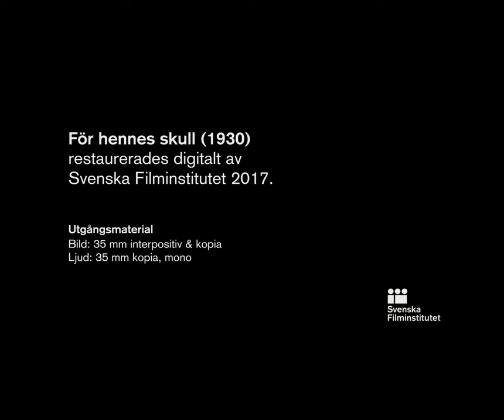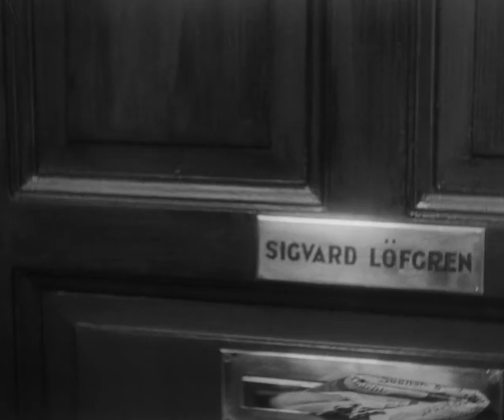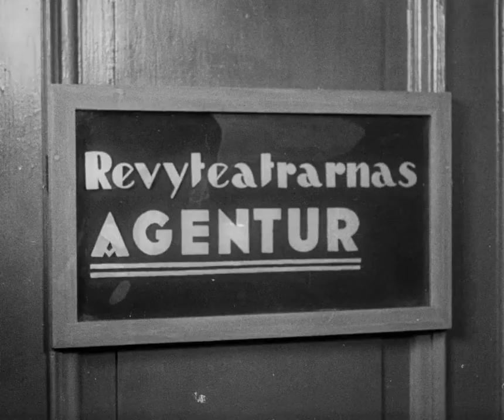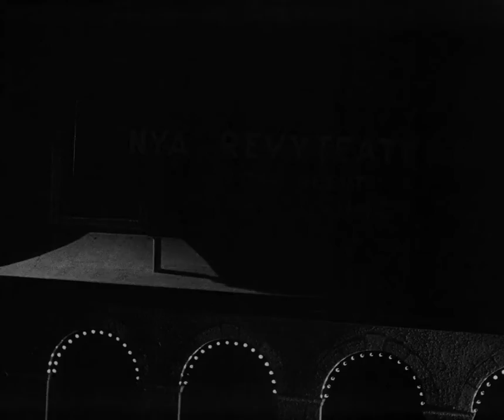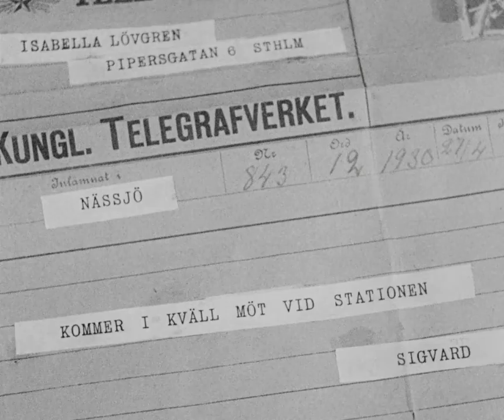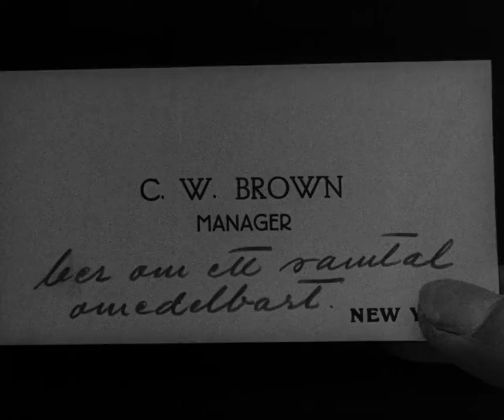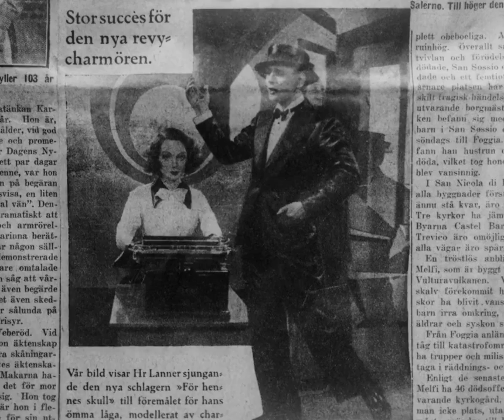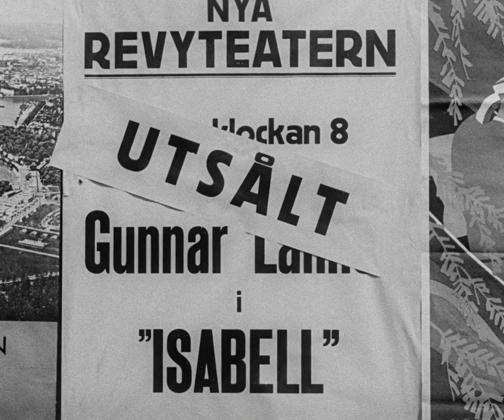For Her Sake (Swedish: För hennes skull) is a 1930 Swedish comedy film directed by Paul Merzbach.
For Her Sake (Swedish: För hennes skull) is a 1930 Swedish comedy film directed by Paul Merzbach. Starring is Gösta Ekman and Inga Tidblad. The film was the first Swedish sound film or "talkie" that was completely recorded in Sweden.